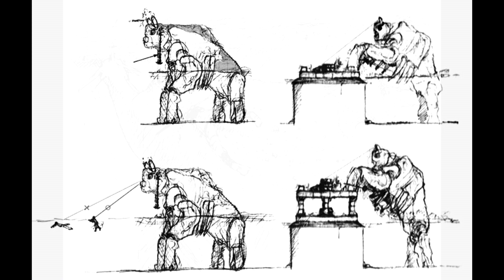Las Armas de Wander l Explicacion y Poder l Shadow of the Colossus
Hoy vamos a ver y analisar todas las armas que puede utilizar wander a lo largo del juego.

misterios con pablo.

2021.